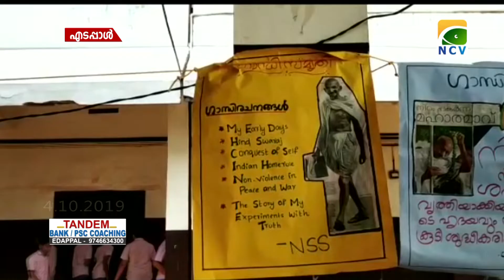പൂക്കരത്തറ ദാറുൽ ഹിദായ സ്ക്കൂളിൽ ഗാന്ധിജയന്തി വാരാചരണം സംഘടിപ്പിച്ചു.